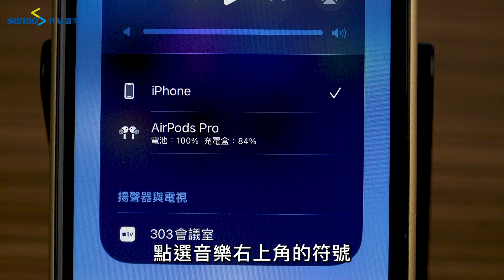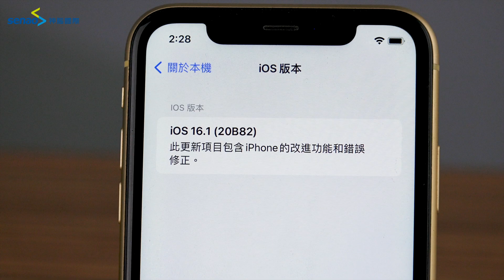【神來點蘋】AirPods 查看電量小技巧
AirPods 超～好用，馬上就能享受音樂。
AirPods Pro 還有超強的降噪功能，
讓你無論是聽音樂還是 Podcast 的都能不被噪音打擾！

但你會常常讓聽音樂聽到忘我，忘了充電嗎（？）
就讓本期 神來點蘋 來分享各種看 AirPods 剩餘電量的小技巧，
時刻提醒你，讓你再也不怕忘記充電！

AirPods Pro 第二代神腦熱賣中！